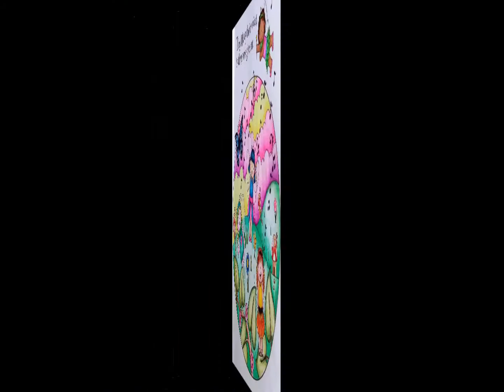A Fairies Tale Colored by Kimberly Calaminici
Kimberly Calamincini did a spectacular job coloring A Fairies Tale!  Her coloring absolutely blew me away!  If any of you have colored this book (or ANY of my books) in its entirety, please send me the photos or scans so I can create a video of YOUR coloring!

You can get a copy of A Fairies Tale on Amazon (associate link)